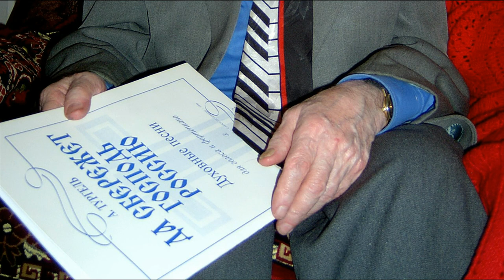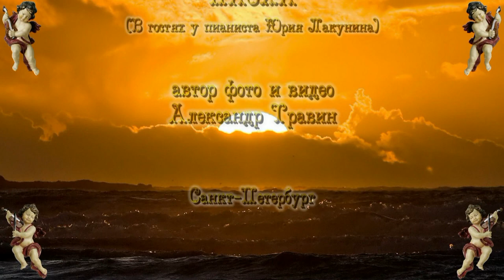Салонные вечера Адама Ульянова 03.04.27 арТзаЛ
27 апреля 2003 года - ПАСХА - В гостях у пианиста Юрия Лакунина.  Организатор - Адам Ульянов.
Автор фото и видео - Александр Травин.
Музыка за кадром - Тебе сегодня песнь пою - исполняет Алексей Носов.
Санкт-Петербург.
April 27, 2003 - Easter - Visiting pianist Yuri Lakunina.
Author photo and video - Alexander Travin.
Music behind the scenes - you sing the song today - by Alexey Nosov.
St. Petersburg.